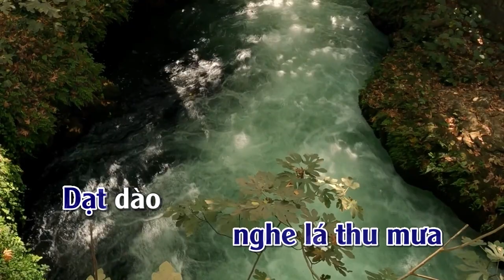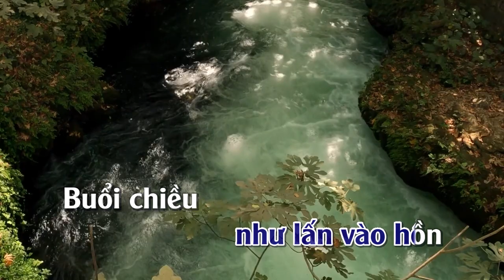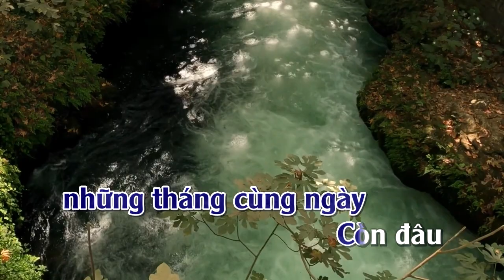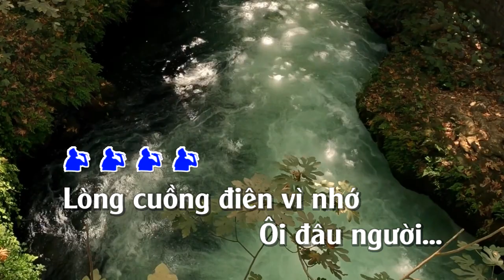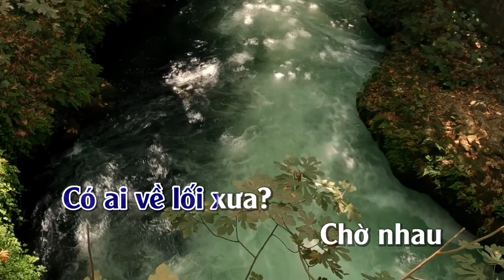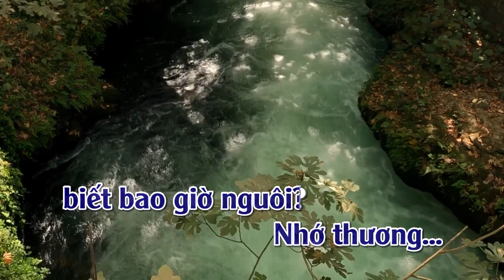Hoài Cảm | Karaoke | Tone | Nam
Hoài Cảm. Tác giả: Cung Tiến